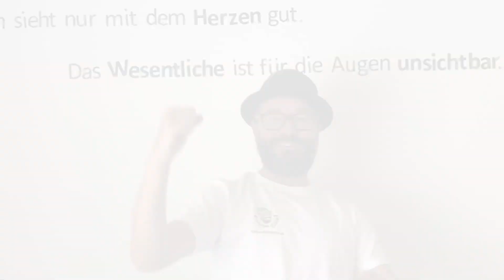Berufsorientierung- Bei den Loisls - Das Vorstellungsgespräch - Special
Kurz vor den Sommerferien ein kleiner Vorgeschmack auf den Herbst! In Zukunft gibt es Tipps und Tricks von den Loisls!